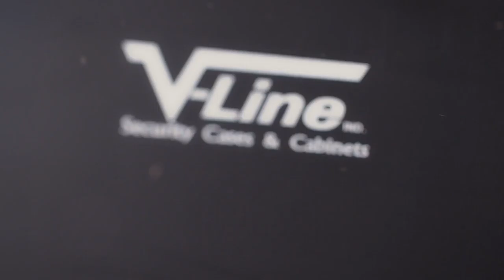Top Draw Handgun Safe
Top Draw pistol safe by V-Line